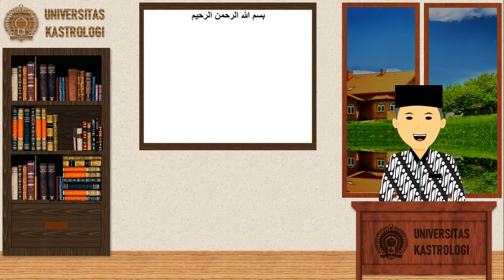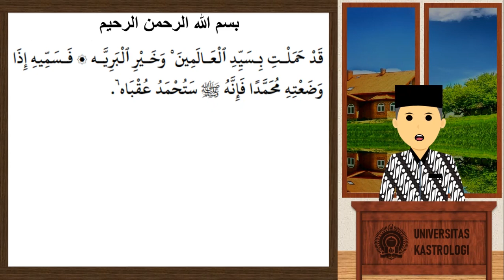Maulid Al-Barzanji Logat Sunda Part 3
Logat Sunda Kitab IQDU AL-JAUHAR FI AL-MAULID AN-NABI AL-AZHAR  atau yang sering dikenal dengan nama MAULID AL-BARZANJI karya Sayyid Ja'fa bin Hasan Al-Barzanji Al-Husaini